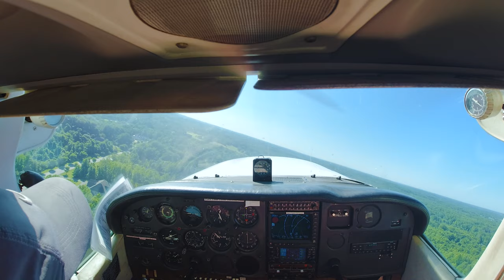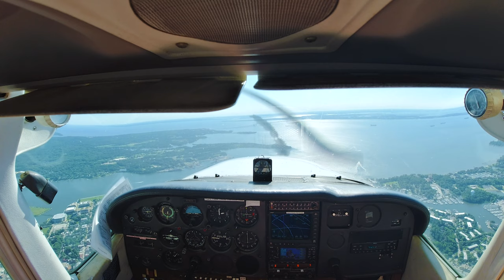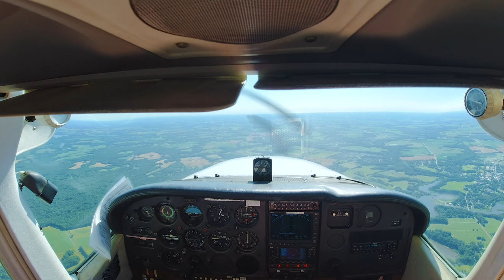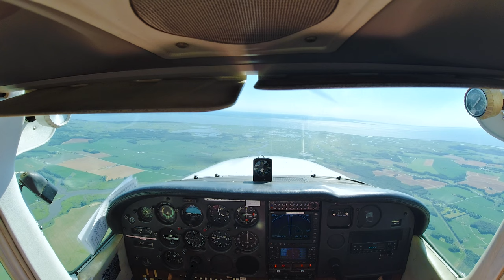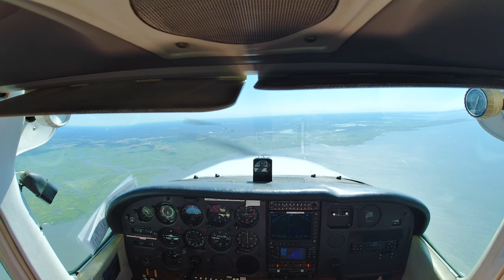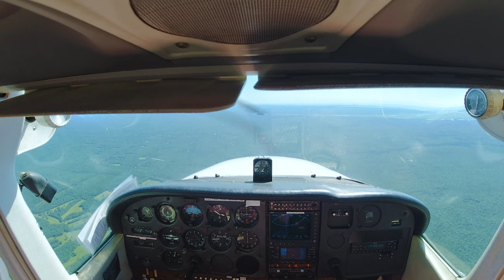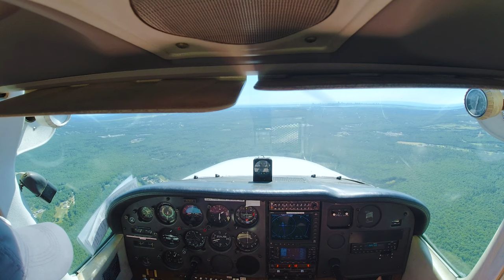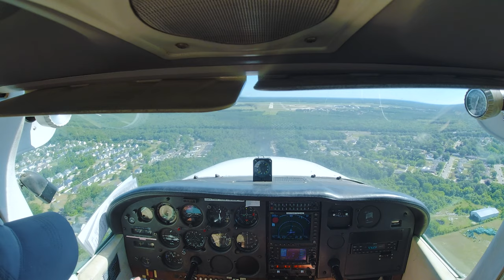W00 to KACY Chill Music Flight With Friends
Flying wiht some friends to Atlantic City on the 4th of July 2022.